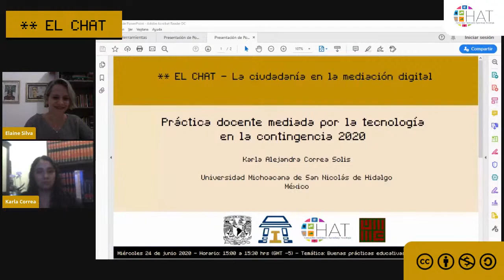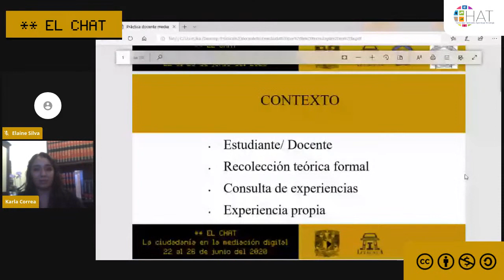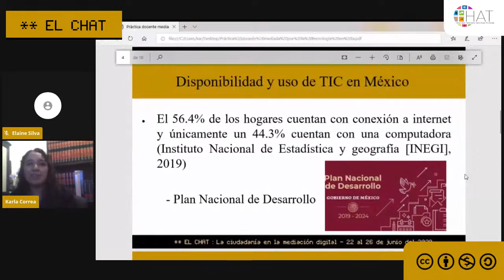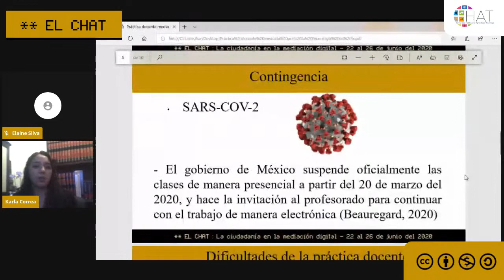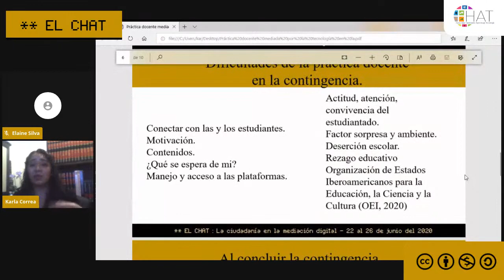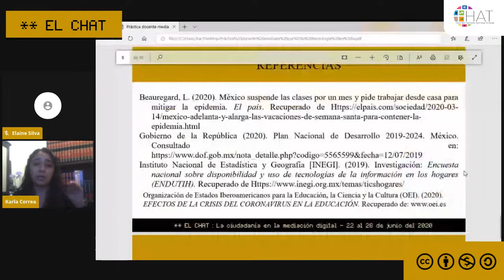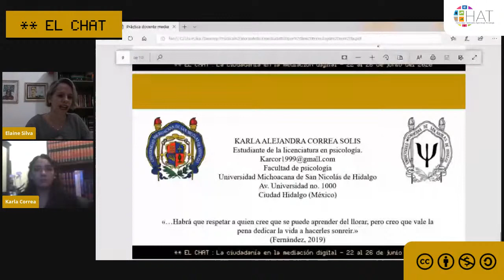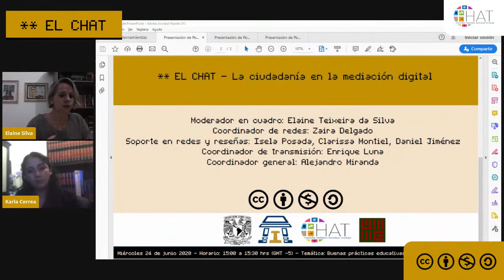Práctica docente mediada por la tecnología en la contingencia 2020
24 de junio del 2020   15:00 hrs

Presenta: Karla Alejandra Correa Solis
Institución: Universidad Michoacana de San Nicolás de Hidalgo
País: México
Modera: Elaine Teixeira